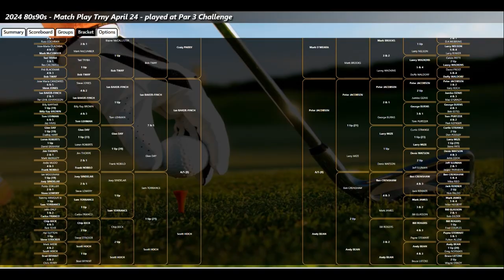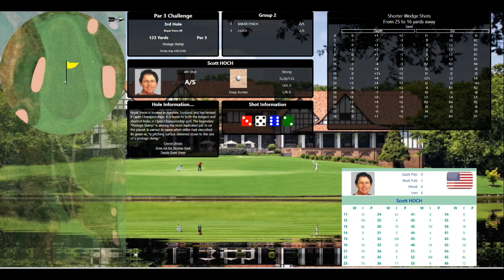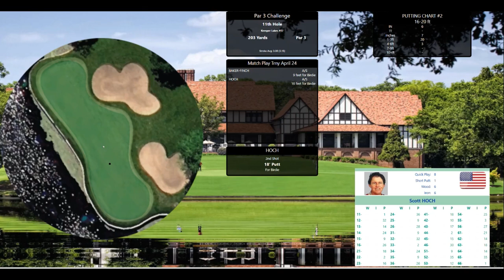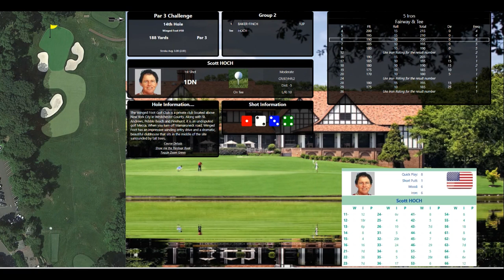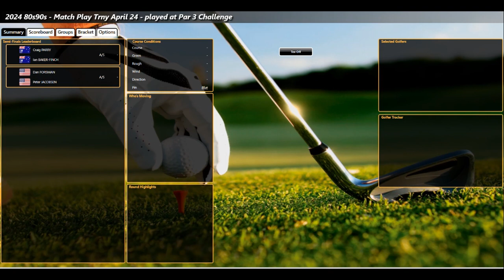ASG Golf 80s90s April 2024 Trny QF MP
8 golfers go for glory.